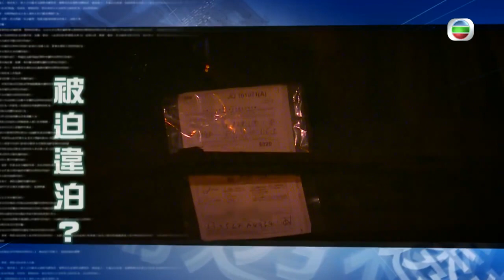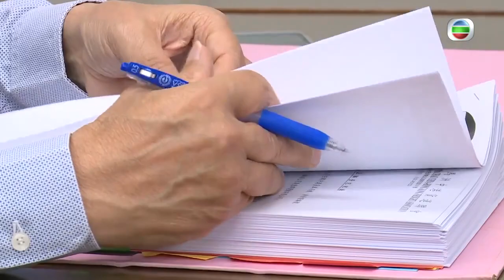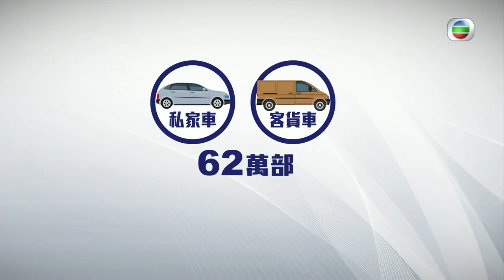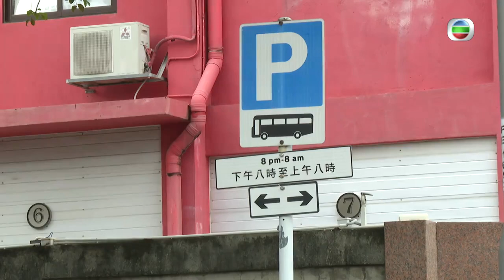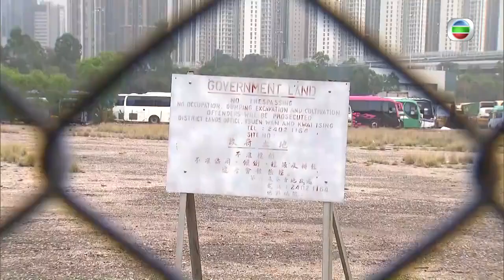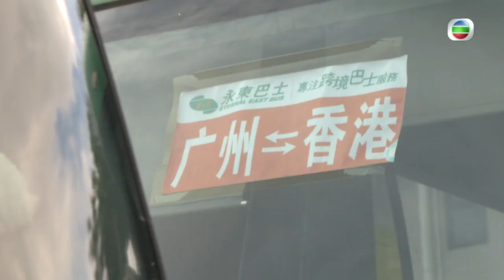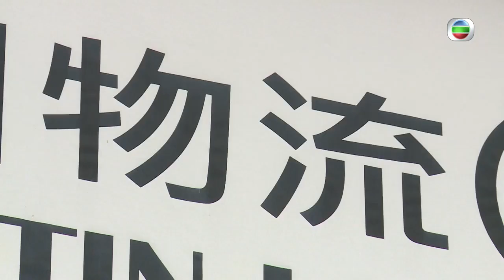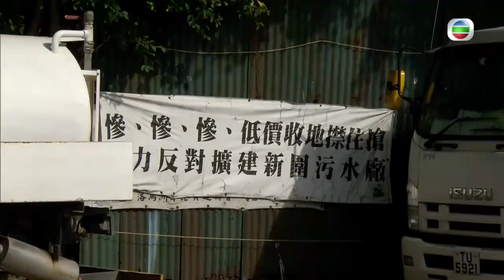貨櫃車長期違泊行車線四變一 車位不足問題逾10年末解決 新界收地發展料惡化問題 -TVB新聞透視 -香港新聞 -TVB News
根據政府數據，旅遊巴及貨車總數分別為7400和63700輛，而相應車位數量分別只有4600及40700個，是否意味部分商用車司機「必須」違泊？當局表明提供泊車位的政策，是優先考慮商用車的泊車需求，近年採用多項建議，包括在路旁劃設夜間商用車泊位、在短租停車場規定商用泊車位數量等，以紓緩短缺情況，有多大成效？另一方面，短期租約用地及棕地逐漸被收回發展，令商用車無處可泊的問題進一步惡化。

記者：田彩玉